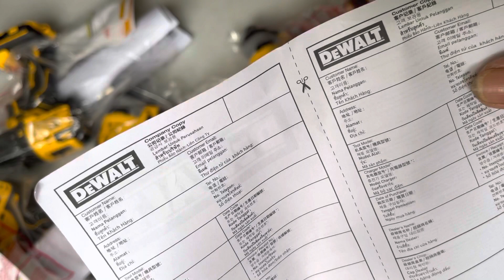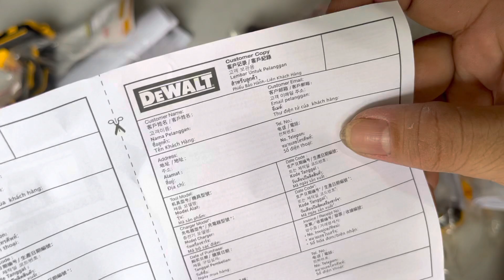Báo Giá dewalt | Máy khoan pin dewalt DCD709 gia 1tr7 | Máy vặn vít DCF 809 1tr6 BH 3 năm 0962232180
Mới 100%